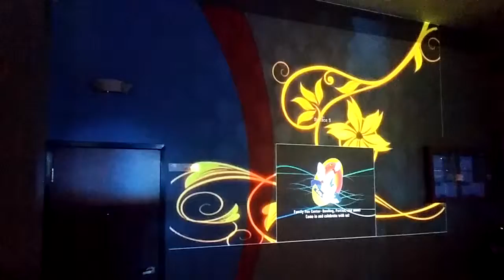3d mapping at pinstrikes 1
Art 4U mural and 3d mapping company